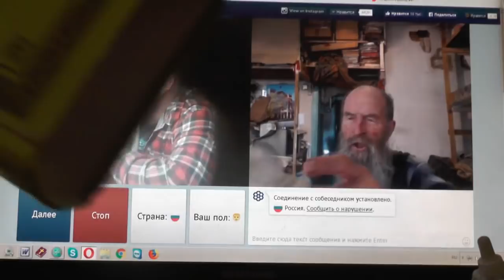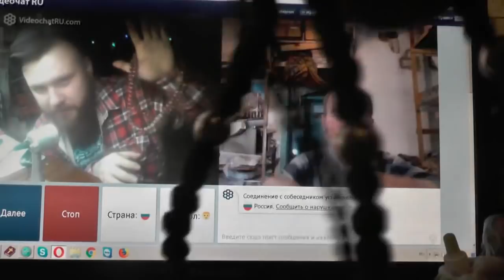№155. Лук. 14::23 …пойди по дорогам и изгородям и убеди придти. 9 Апрель. 2019